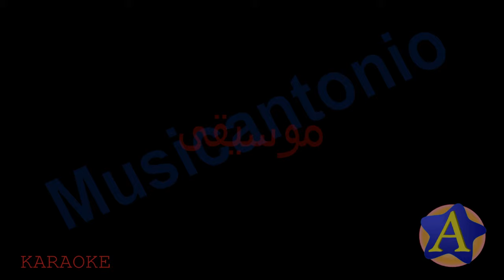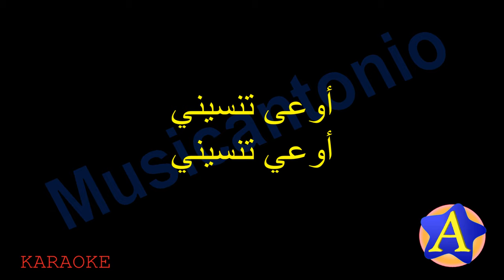حنّا السكران (Karaoke) - فيروز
ألحان الياس الرحباني
Realized by Antonio Saba 2022